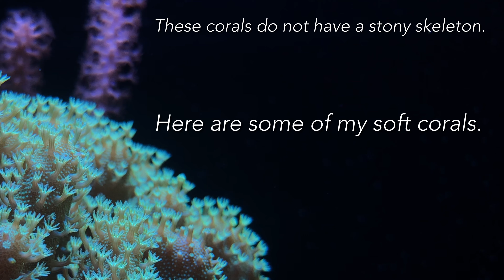Did You Know This About Coral?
Here are some amazing things you possibly didn't know about coral. Corals are very interesting living creatures. There is so much more to learn about coral reefs.

Types of Corals for reef tank, what are corals made up from, and so much more!

Nano Reef Tank Water Change: Once every 1-2 Weeks about 15%
Nano Reef Tank Water Parameters: Only when Corals Not Opening Fully
Nano Reef Tank Build: Plug and play Aquarium from Innovative Marine
Nano Reef Tank Light: Standard Saltwater Aquarium Light from Aquarium Set

Focusing on coral reef tanks my YouTube channel provides knowledge to further your own knowledge and confidence, taking you from just keeping fish to bringing the ocean to your home.

0:00 -  Amazing things you didn't know about coral
0:13 - Coral polyps are translucent animals
0:23 - How circumstances affect the color of coral
0:38 - Three types of coral: Soft coral, LPS coral, SPS coral
2:08  - Corals are animals, not plants.
2:49 - Where corals get their food from
3:09 - What are corals made from?
3:21 - What I find fascinating about coral